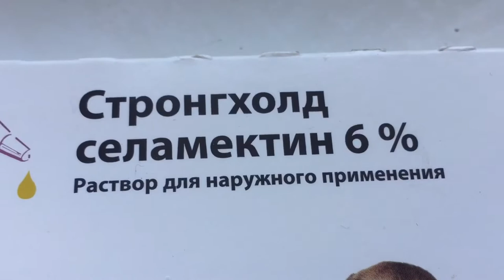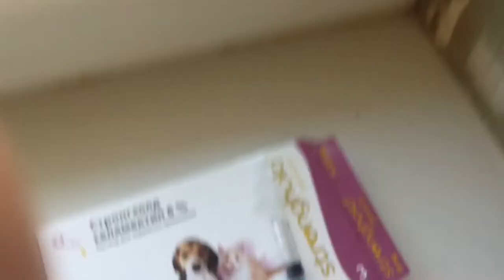Капаю Стронгхолд Гульдам